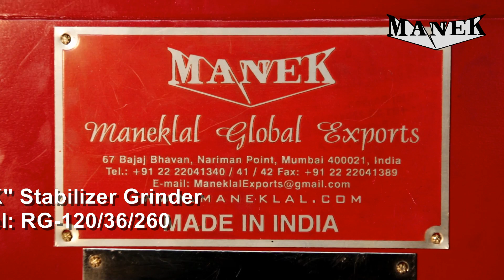Manek - Roll and Stabilizer Grinder Model: RG-120/36/260 with Hollow Spindle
Roll / Stabilizer Grinding Machines
Rectificadoras de Rodillos / Cilindros y Estabilizador de Campo Petrolero

67 Bajaj Bhavan, Nariman Point, Mumbai 400021, India